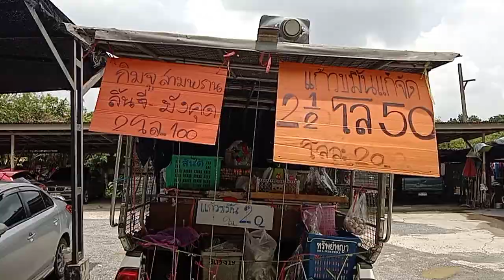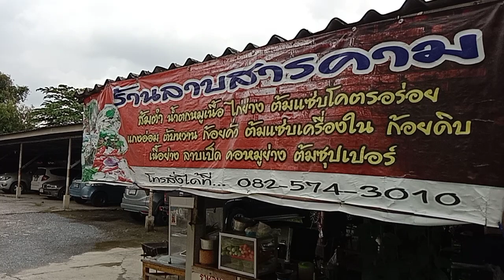มังคุด ลิ้นจี่ ฝรั่ง หวานๆ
ผลไม้สดๆ หวานๆ